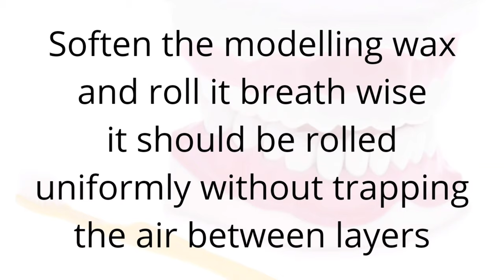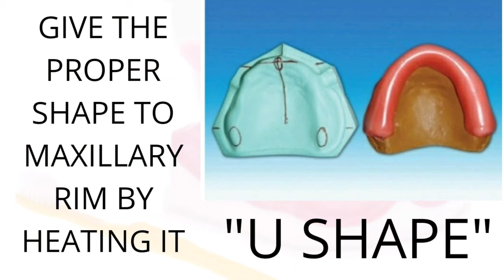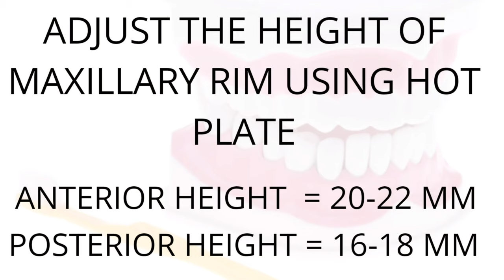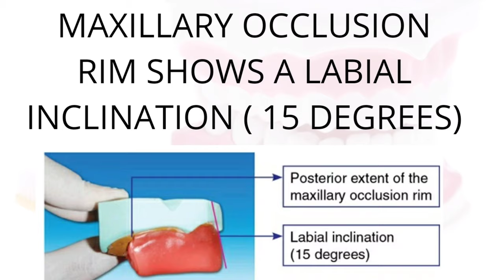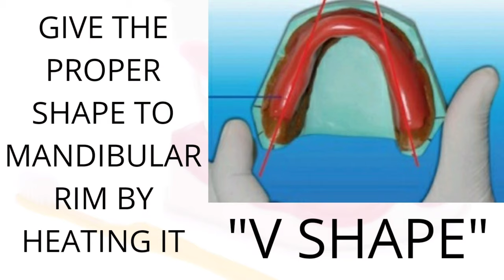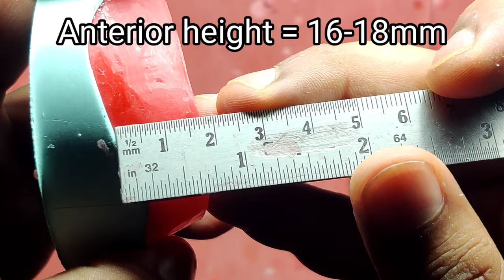Fabrication Of Occlusion Rims | Preclinical Prosthodontics Exercise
This video shows how to make a perfect pair of occlusion rims

maxillary occlusion rims -
anterior height    = 20-22mm
posterior height  = 16-18mm
anterior width      = 4-6mm
posterior width.  = 6-8mm

Mandibular Occlusion Rim
anterior height     = 16-18mm
posterior height   = 2/3rd of retromolar pad area
anterior width      = 4-6mm
posterior width    = 6-8mm

Before occlusion rims fabrication i made base plate with cold cure Acrylic by sprinkle on method -

after Occlusion Rims fabrication mounting on articulator video be uploaded soon

dimensions shown in the video are taken from preclinical prosthodontics book , S. Lakshmi
and some images are also taken from there